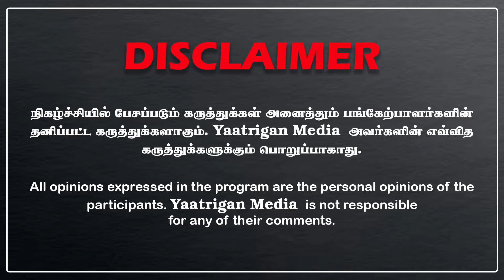மேலே வந்து பேசுய்யா, மிரட்டும் எம்.எல்.ஏ, | மக்கள் செய்த தரமான சம்பவம்!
திருவள்ளூர் காங்கிரஸ் வேட்பாளர் சசிகாந்த் செந்திலை ஆதரித்து உளுந்தை கிராமத்தில் எம்.எல்.ஏ ராஜேந்திரன் பிரச்சாரம் செய்தார். அப்போது அங்கிருந்த பொதுமக்கள், மக்களுக்காக எந்த பணியும் செய்யாமல் இப்போது ஓட்டுக் கேட்க மட்டும் ஏன் வந்தீர்கள் என கேள்வி எழுப்ப தொடங்கினர். இதனால் ஆத்திரமடைந்த எம்.எல்.ஏ ராஜேந்திரன், சும்மா எதையாவது பேசாதே, யாரா இருந்தாலும் மேலே வந்து பேசு என பதட்டத்துடன் மக்களை நோக்கி பேசினார். இதனால் ஆத்திமடைந்த பொது மக்கள் தங்களது எதிர்ப்பை தெரிவிக்க தொடங்கினர். இதனைத் தொடர்ந்து அவர் அந்த இடத்தை விட்டு கிளம்பினார். தொடர்ந்து மக்களுடன் திமுக நிர்வாகிகள் வாதம் செய்த்து முகம் சுழிக்கும் வண்ணம் இருந்தது என பலரும் கருத்து தெரிவித்து வருகின்றனர். மக்களைன் பிரச்சனைகளை காது கொடுத்து கேட்காமல், கட்சி நிதியில் எல்லாவற்றையும் செய்து தந்தத்து போல பேசி வசமாக சிக்கினார் திமுக எம்எல்ஏ ராஜேந்திரன் என்று கூறப்படுகிறது.